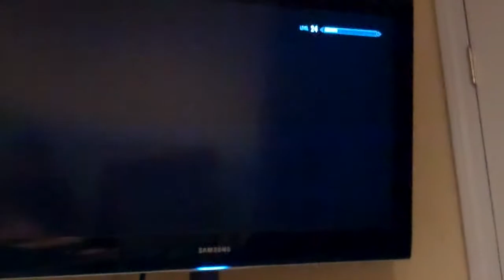Skyrim Thieves Guild Attack part1